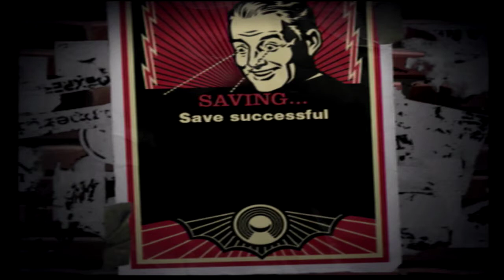“Crazy On You” By Heart - Guitar Hero 2 Gameplay #26